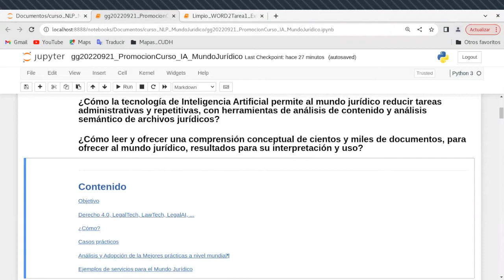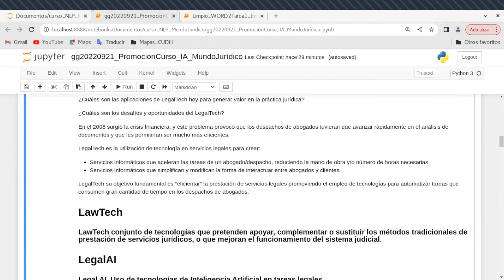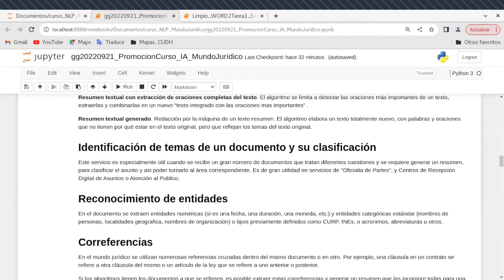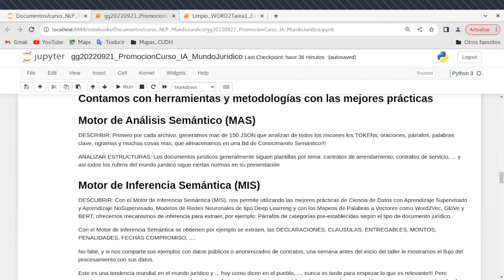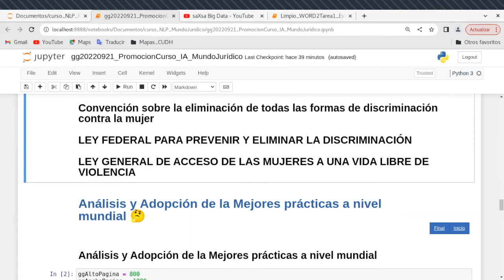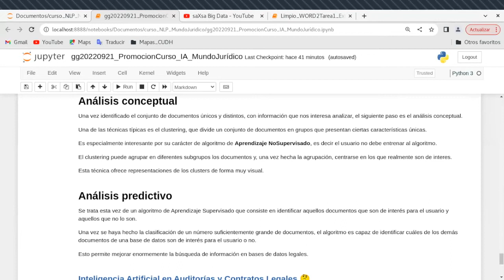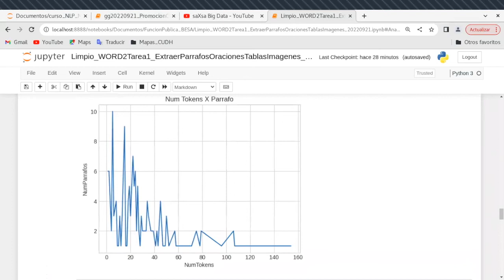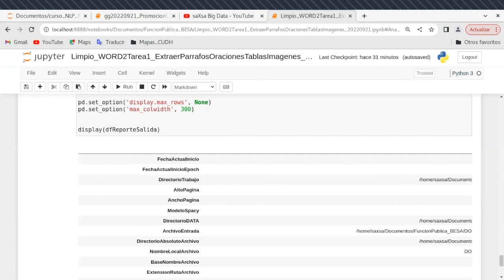Curso: Inteligencia Artificial y el Mundo Jurídico (parte 1)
Descripción:

Tenemos el gusto de compartirles las primeras presentaciones de nuestro próximo gran evento

La Inteligencia Artificial (IA) es capaz de predecir y adaptarse en muchas actividades del ser humano, y en el mundo jurídico puede ser de gran ayuda.

¿Cómo la tecnología de Inteligencia Artificial permite al mundo jurídico reducir tareas administrativas y repetitivas, con herramientas de análisis de contenido y análisis semántico de archivos jurídicos?

¿Cómo leer y ofrecer una comprensión conceptual de cientos y miles de documentos, para ofrecer al mundo jurídico, resultados para su interpretación y uso?

Hoy la IA puede leer cientos y miles de documentos texto en cualquier formato, PDFEscaneado, PDFGenerado, Word, u otro, y realizar procesos de testado (anonimización), resúmenes de contenido, análisis de estructura gramatical, por num de oraciones por párrafo, num palabras por oración, similitud semántica de párrafos para evitar repeticiones, extracción de los principales eventos como fechas, montos, lugares y poder relacionarlos.

Hoy la IA y el NLP pueden realizar una revisión gramatical y semántica de cualquier contrato y señalar automáticamente anomalías contractuales.

¿Cómo leer y analizar el contenido semántico para la comprensión de un documento jurídico?

Seguimos una metodología

DESCRIBIR, ANALIZAR ESTRUCTURAS, MEDIR, DESCUBRIR, PREDECIR Y DESPLEGAR

Al recibir un documento analizamos y describimos sus estructuras.

Enseguida medimos todo con todas las métricas posibles y generamos reportes en formatos JSON y CSV.

Con las mejores prácticas de Inteligencia Artificial descubrimos relaciones y predecimos e inferimos lo que se pueda.

Finalmente desplegamos en aplicaciones Web Interactivas los resultados

Videos IA y Mundo Jurídico. Documento del Instituto Belisario Dominguez.

Segunda Lectura

Asistencia técnica:
-David Carrillo
-Daniel Ivan Medina
Edición de Video: Julieta Karla Chávez
A todos aquellos que quieran aportar solidariamente una contribución, lo pueden hacer en

Asistencia técnica:
-David Carrillo
-Daniel Ivan Medina